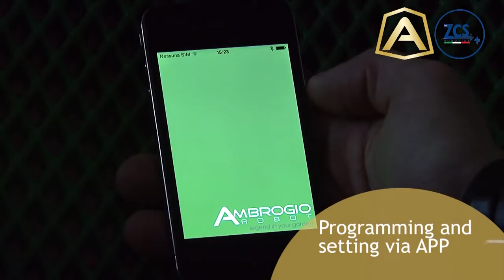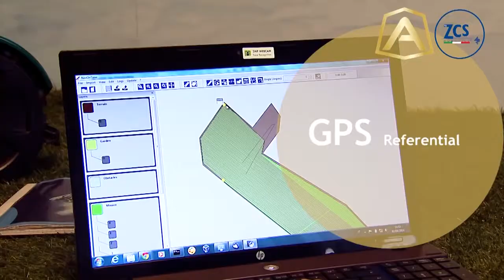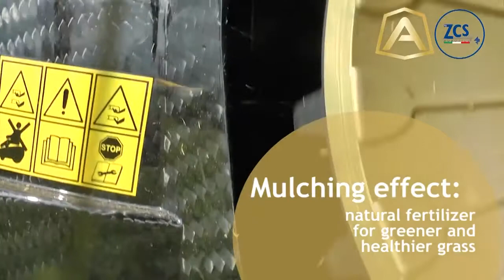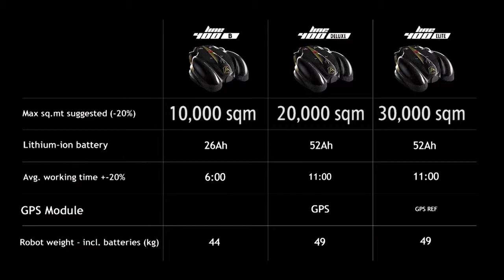Ambrogio L400 ENGL